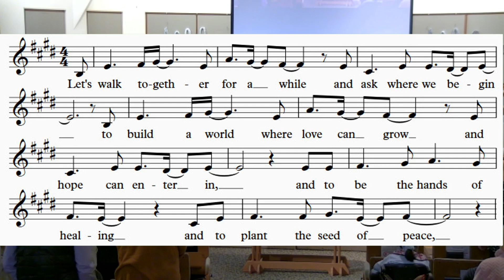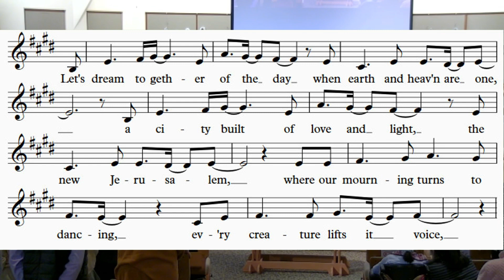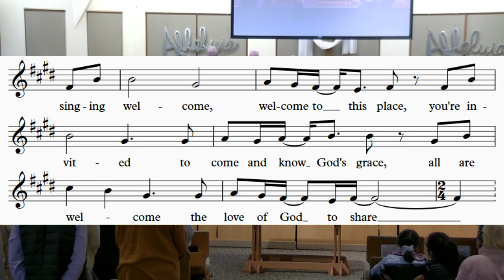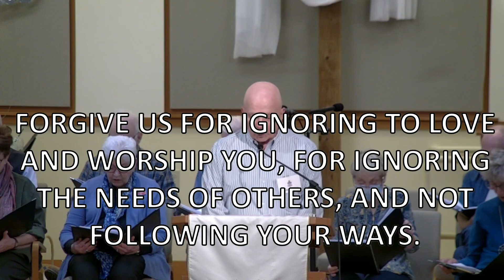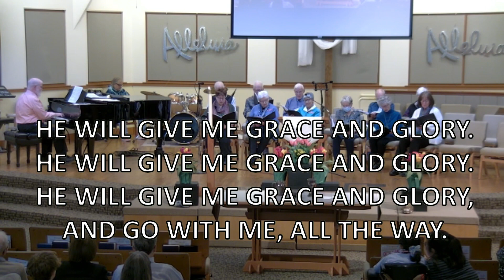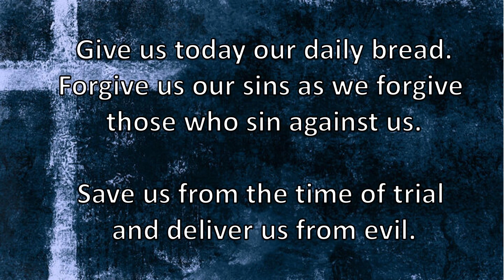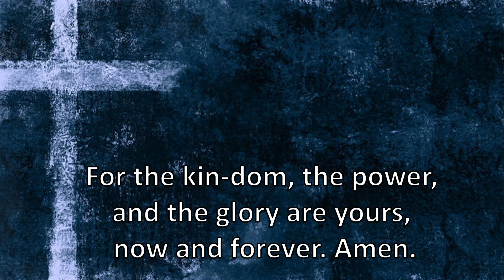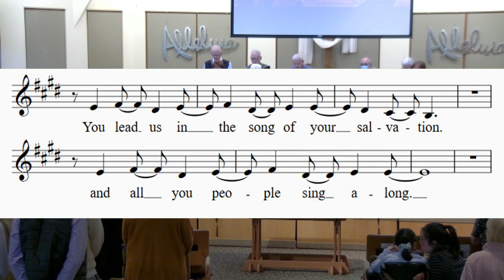2024-04-28-Service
Music reprinted, projected, and streamed with permission under
One License A-711046 and CCLI Licenses #468768 and CSPL158829.